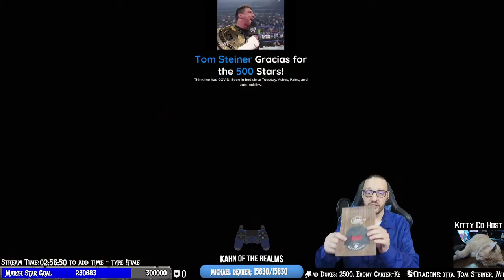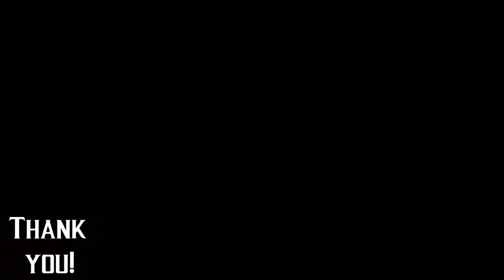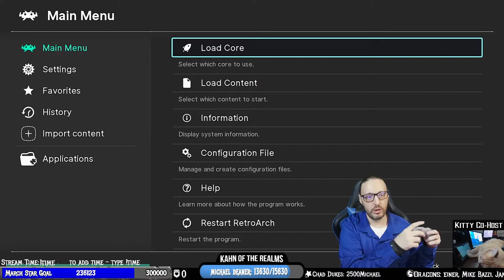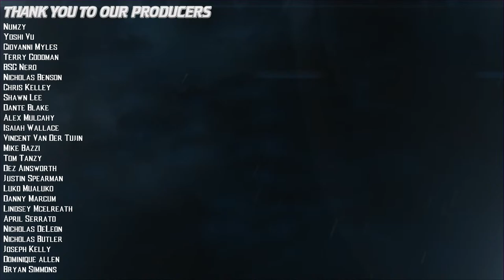Mortal Kombat Vs Street Fighter! MK vs The World v3.0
Enjoy and Join us on our other page Headlocked Gaming!